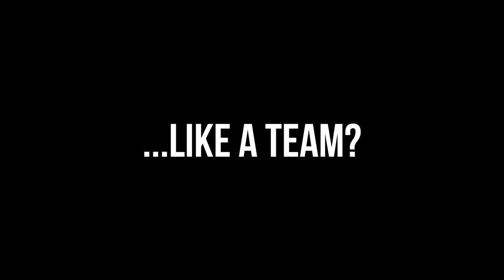Trailer Datapoly Engels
Datapoly is a serious business game enabling data-driven organizations to engage their data experts and business colleagues in solving real life business cases. During the 1.5 during game attendees gain a shared understanding on what is needed to solve the case. The teams compete on the best investment strategy and put money (datacoins) on what they think is the best investment. The outcome is a prioritized set of features required to solve the case.